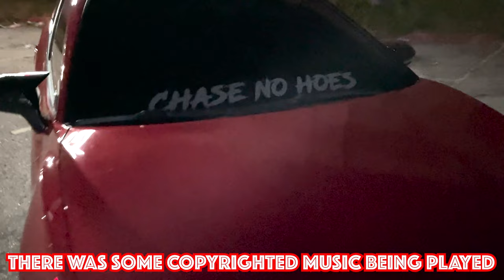MY HOMIES GOT SOME FAST CARS